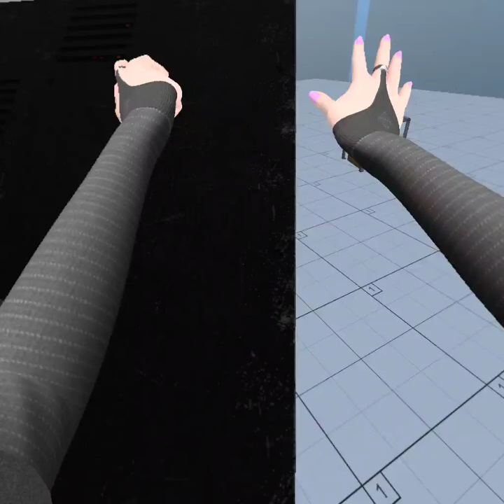Bonelab NEW UPDATE?! | Patch 4 is out NOW!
jk it's been out for a few days but i'm just late to the party

0:00 intro + arena
10:41 sandbox